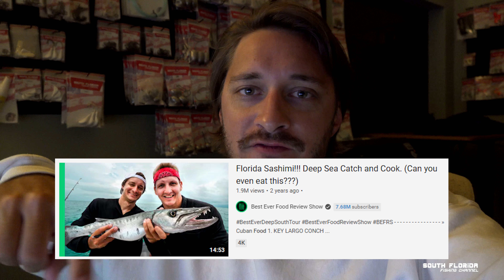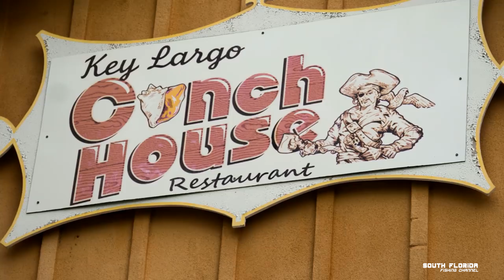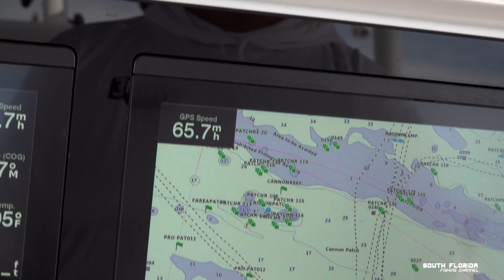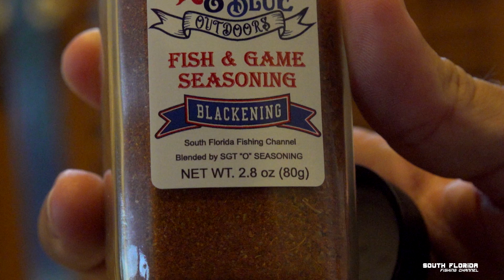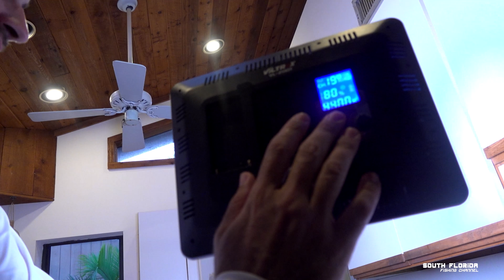Fishing for dinner in the FL keys (catch and cook)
Sonny from Best Ever Food Review Show joins us on a fishing trip out of the Florida Keys to hopefully catch some dinner!

It's a great day for fishing in the Florida Keys and like always we are fishing for dinner in the FL keys so we can end the day with a catch and cook.

On this fishing trip we are heading out of Key Largo. Which is the first key in the Florida Keys. The one furthest north and there is some amazing fishing going on here! Yellowtail snapper is on the catch clean cook menu today!

Heiko Winkler
100100 Overseas Hwy
PO 370697

Another epic fishing trip out of the Florida Keys!

Cheers!